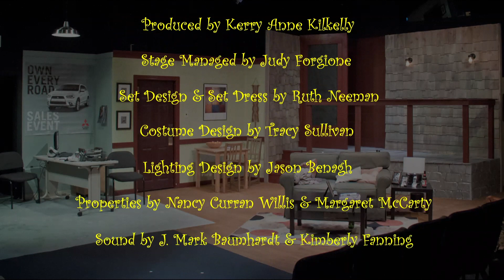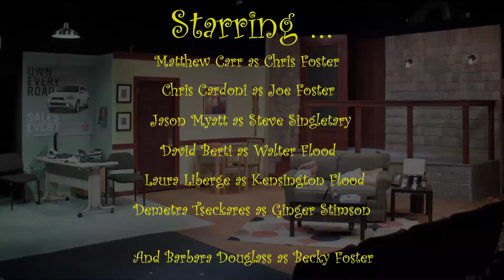QP's Becky's New Car Reunion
QP Director Mark Baumhardt gathers his cast of the award winning "Becky's New Car" for a very special reunion.  Join us as we share behind the scenes secrets, discuss what made the BNC characters so special, and laugh through all of the wonderful moments this play brought us.

Written & Edited by J. Mark Baumhardt
Hosted by Margaret McCarty

Featuring:
Barbara Douglass
Chris Cardoni
David Berti
Jason Myatt
Michael Carr
Laura Liberge
Demetra Tseckares